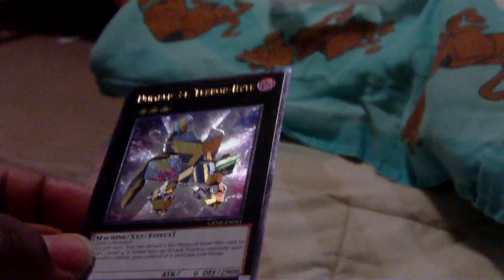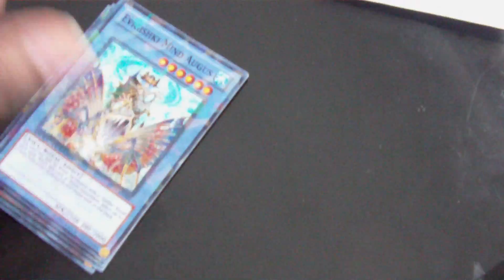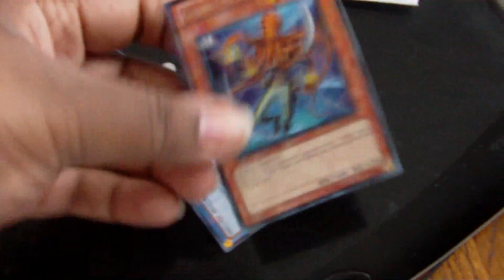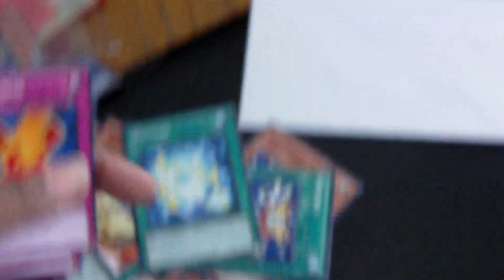Trade Proof - Kadou88!!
I showed everything twice for emphasis. XD (Really, I just forgot I'd already shown them.)

Special Guest Stars: TheFuryForge's Watts (if he still wants them), and my dog Cargo.

Coment, Rate, and Sub. :D